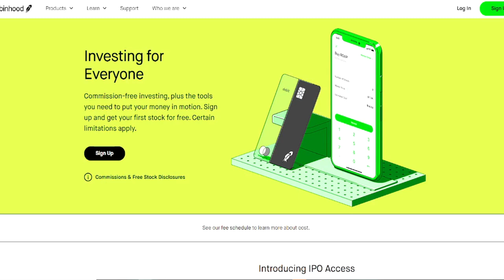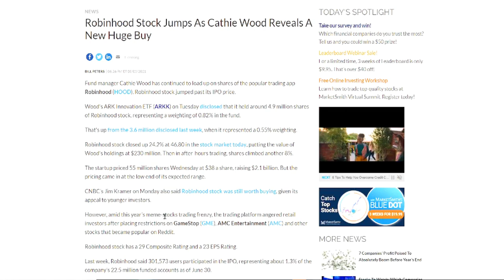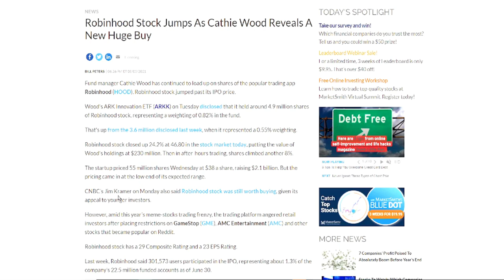WHY $HOOD STOCK JUMPED 25%🔥🔥🔥SHOULD YOU BUY ROBINHOOD STOCK AS CATHIE WOOD REVEALS A NEW HUGE BUY?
Fund manager Cathie Wood has continued to load up on shares of the popular trading app Robinhood (HOOD). Robinhood stock jumped past its IPO price.

Wood's ARK Innovation ETF (ARKK) on Tuesday disclosed that it held around 4.9 million shares of Robinhood stock, representing a weighting of 0.82% in the fund.

My Favorite Investing Book
My Favorite Personal Development Book

Based in Minneapolis
Mr. V